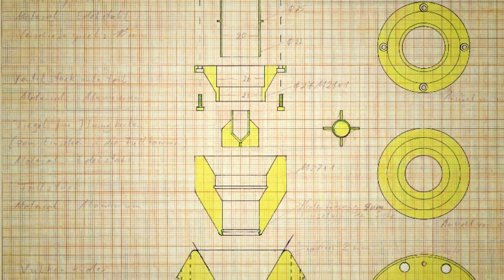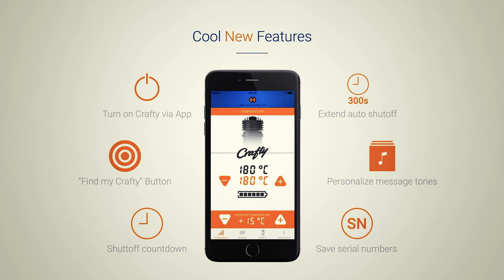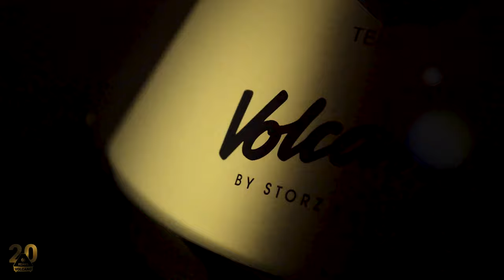L'HISTOIRE DE STORZ & BICKEL : ON VOUS DIT TOUT SUR LE VOLCANO ET LE MIGHTY !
Qui ne connait pas le Volcano ? Le fameux vaporisateur fabriqué par Storz & Bickel, une entreprise allemande... Qui se cache derrière ce nom ? Quelle est l'histoire du vaporisateur le plus connu au monde ? François vous raconte !

Pour tout contact, rends toi directement sur Facebook ou Instagram nous nous ferons un plaisir de répondre à ta demande.

La team S-factory

🕓 TIMESTAMPS :

0:00 L'histoire de Storz & Bickel - Introduction
0:48 Naissance du prototype Volcano - Markus Storz
4:09 Le financement du projet
5:02 Association avec Jürgen Bickel
6:50 Naissance de Storz & Bickel
7:05 Lancement sur le marché américain
8:14 Le Volcano Digit
8:55 Le Plenty
9:39 Les modèles portables Mighty et Crafty
10:35 Rachat de la marque et création du modèle Hybrid
11:04 Nouvelles finitions pour le Volcano, nouveaux modèles pour les portables
12:30 L'histoire de Storz & Bickel - Conclusion